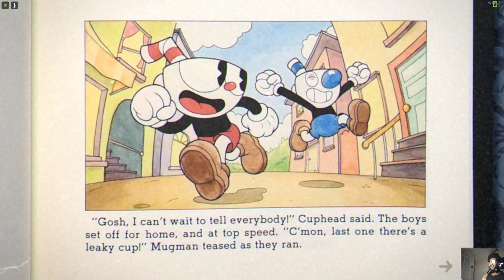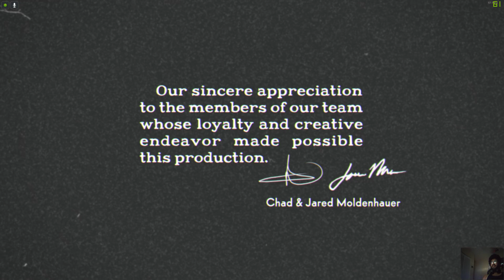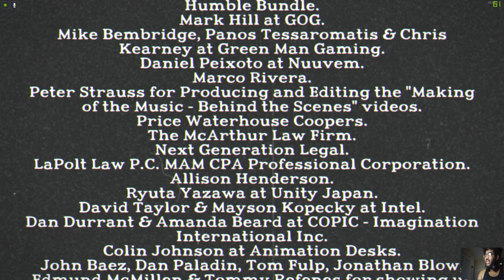Cuphead and Mugman: Defeat of the Dubious Devil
Well after a long and treacherous journey through the isles. The Devil and his dastardly deeds are no more! But now the real challenge approaches, PERFECTING  EVERYTHING. But untill then the brothers can breath easy. I hope you guys enjoyed the video, if you wanna see more dont forget to subscribe to the channel for more gaming content and like comment share to show support and Ill see you guys in the next one. Peace my Wizards and Warlocks!